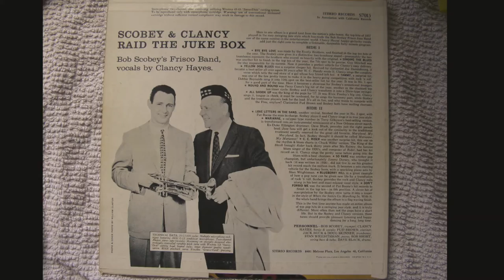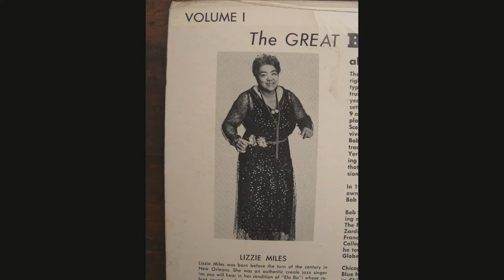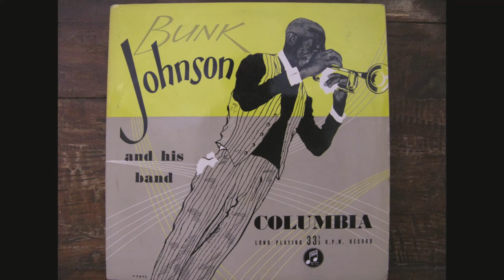Nobody Knows You When You're Down and Out live c 1951 Bob Scobey's Frisco Band, Vocal Clancy Hayes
Another track from the Greenwich Village, Palo Alto recordings.  It is an interesting recording as the song was not released on Lp by Bob Scobey although Clancy Hayes sang it on commercial releases with Lu Watters and his own Dixieland Band on the Audio Fidelity Lp.

Can I recommend another trip to the Epiphonatic channel to listen to two remarkable postings:
- You Tell Me Your Dream by The New Orleans Night Hawks; and
- Tain't No Sin (To Dance Around In Your Bones) by The Big Five.
Recordings like this are why I listen to jazz.

Finally, welcome to new subscribers to CHJ, your support is appreciated.